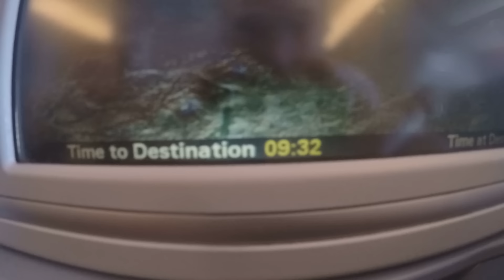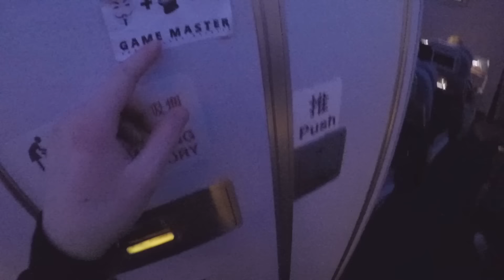DAS ist DER NEUE BESITZER von UNSEREM HUND LUCKY (GAME MASTER) !! | WASWIR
Der Kampf gegen den Game Master ist vorbei und das ist der neue Besitzer von unserem Hund Lucky. Nun gibt der Game Master Hinweis und suchen Gamemaster Kanal und Videos für unseren Lucky Bär.

📮 Fanpost (Briefe & Pakete) an:

WASWIR
Postfach 81 01 27
70518 Stuttgart
Deutschland

♡ ♡ ♡♡♡ MEHR INFO ♡ ♡ ♡♡♡

Snapchat FLEXI: flexderbrille

*Das Video, Geschichte, Handlungen und Figuren sind reine Fiktion und dienen ausschließlich der Unterhaltung.*